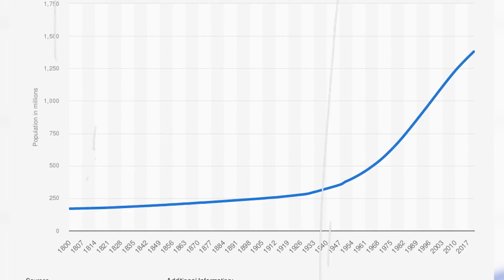ಸಾವಿರ ವರ್ಷಗಳ ಹಿಂದಿನ ಪ್ರಾಚೀನಾ ಭಾರತದ ಜನಜೀವನ ಆಗ ಹೇಗಿತ್ತು ಗೊತ್ತಾ HISTORY OF ANCIENT INDIA